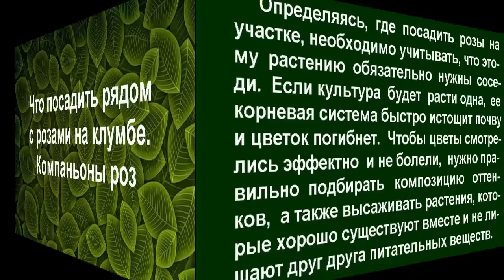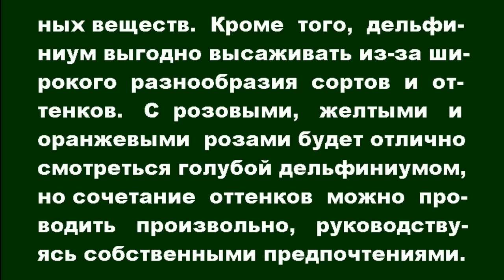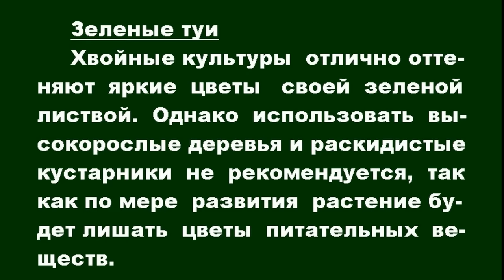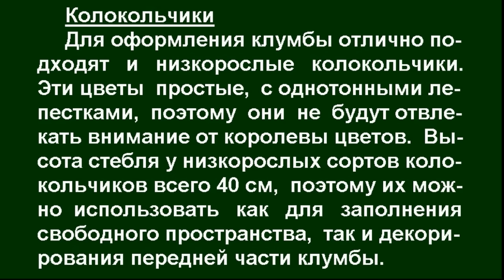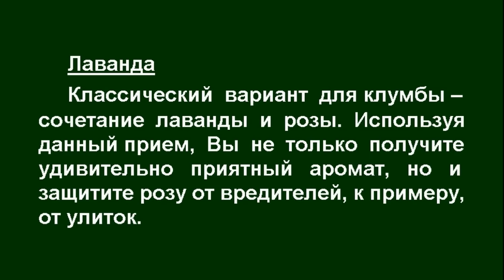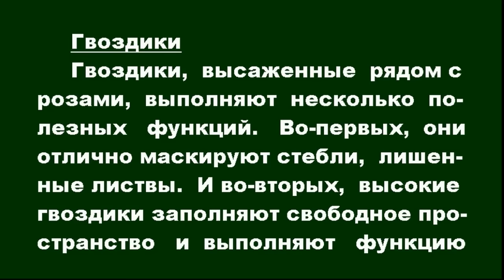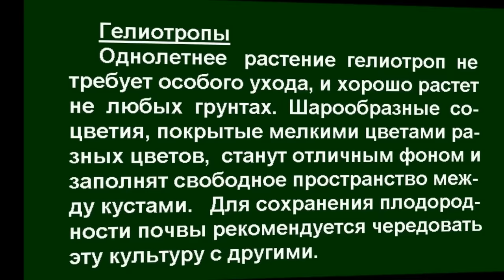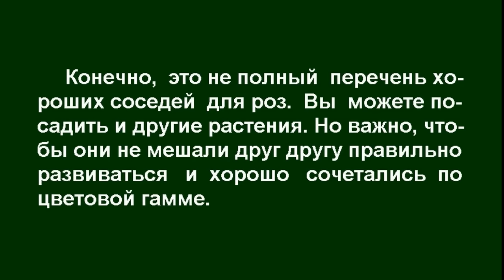❀ Что посадить рядом с розами на клумбе. Компаньоны роз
Не так много найдется дач, в которых цветут одни розы. Кроме ро, красота которых вне сомнения,  каждый из нас старается облагородить дачный участок как можно большим количеством цветов. Но как буду гармонировать розы с этими цветами, что можно посадить рядом с розами, об этом и это видео.